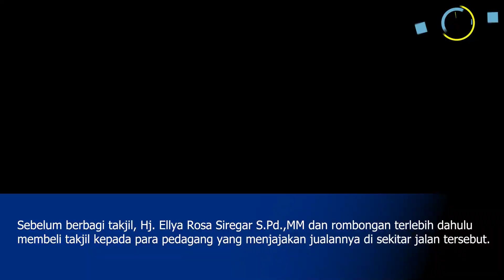Beli Takjil Dari Para Pedagang, Plt Bupati Labuhanbatu Berbagi Kepada Pengguna Jalan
Pelaksana Tugas (Plt.) Hj. Ellya Rosa Siregar, S.Pd., MM Bersama Kepala Dinas Pendidikan Asrol Aziz Lubis, M.A.P, Kepala Disdukcapil Maznil Khairi, SE, M.Pd, Kepala DPPPA Hj. Tuti Norpida Ritonga, MM dan Kabag Protokol Prandi S Nasution berbagi takjil kepada para warga, di Jalan SM Raja, Kecamatan Rantau Selatan. Kamis (4/4/2024).

Sebelum berbagi takjil, Hj. Ellya Rosa Siregar S.Pd.,MM dan rombongan terlebih dahulu membeli takjil kepada para pedagang yang menjajakan jualannya di sekitar jalan tersebut.